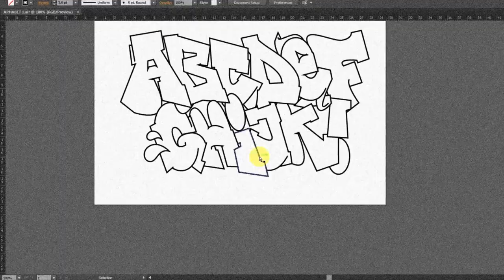ALPHABET GRAFFITI - OZEE